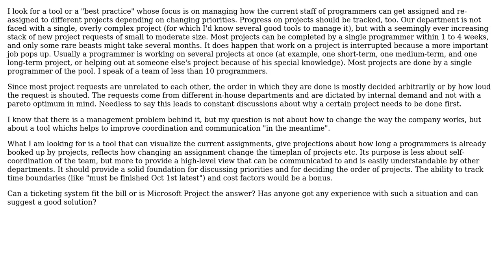Software Engineering: Any good planning tool or method for managing several competing projects?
With thanks & praise to God, and with thanks to the many people who have made this project possible! You are responsible for your own actions.